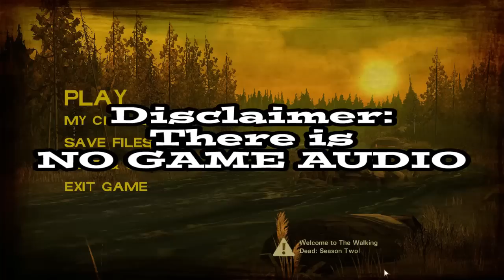The Walking Dead Season 2 Ep.2 - #1 - Stranger Danger